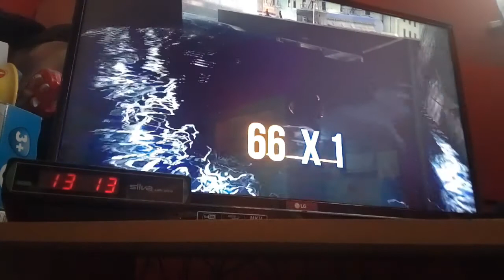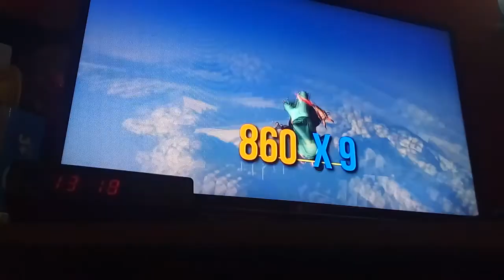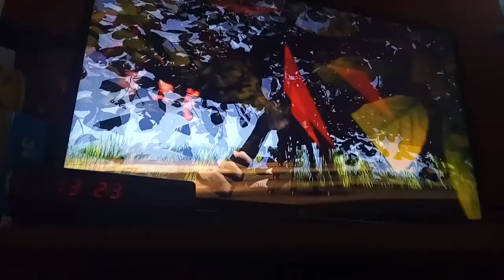Goat city. Az elszabadult keccske! 🐐 Goat simulator.